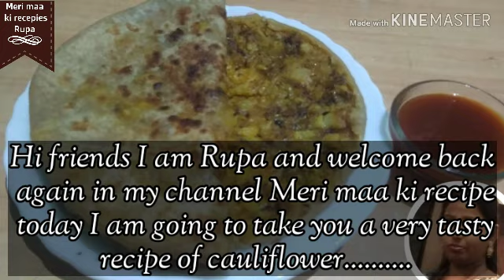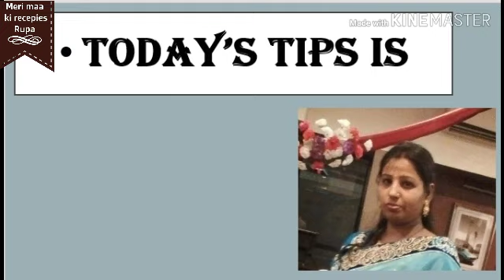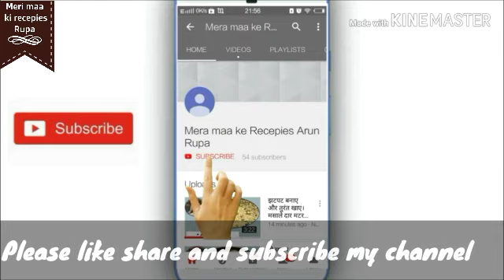एक बार जरूर भूनकर गोभी पराठा बनाएं । इसके दीवाने हो जाएंगे। सच में। यूजफुल टिप्स के साथ देखें।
Hi friends
Today I am going to tech you A very tasty and one of my favourite recipe of cauliflower.

End